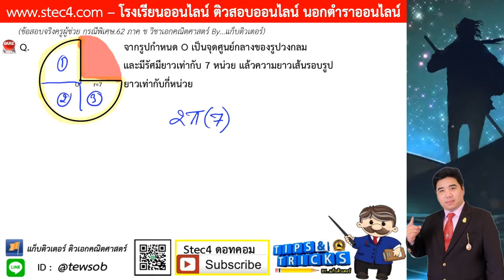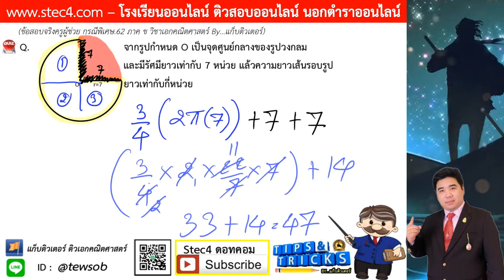((ข้อ 7)) เฉลยละเอียดข้อสอบจริง ภาค ข วิชาเอกคณิต ครูผู้ช่วย สพฐ.กรณีพิเศษ 62 By...แก็บติวเตอร์